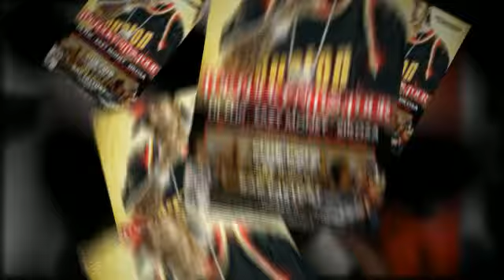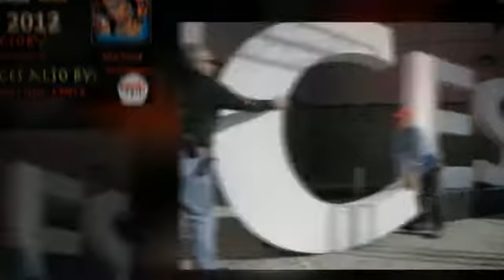LUCKY NIGHTS CONCERT AT THE RAP FACTORY PROMO DPMG/SMG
Looks like the weather in Chicago will not be as hot as its been. One things for sure DPMG/SMG is as hot as the Midwest weather has been and we all will find out a lot about DPMG come Friday night July 20th 2012! Don't miss this chance to see DPMG in the land where they were built CHICAGO for the first time ever! GET GLOBAL PEOPLE!!